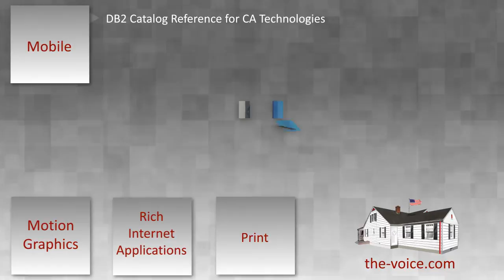VoiceReel2011_short.mp4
A :30 compilation of some of The Voice's best work of 2011.